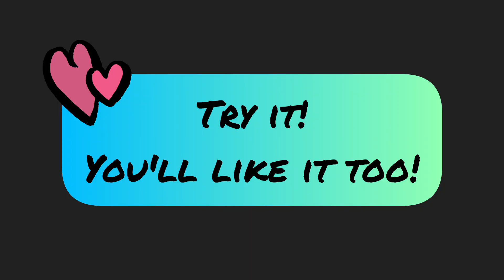[yenway] How to make Chinese Spicy Dry Pressed Tofu Side Dish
Simple yet delicious Chinese Spicy Dry Pressed Tofu Side Dish (Vegan)